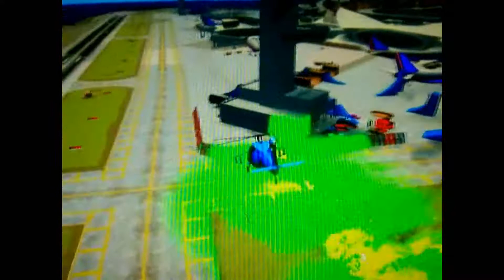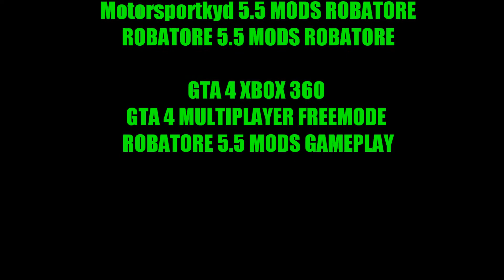GTA 4 5.5 MODS GAMEPLAY! ROBATORE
ROBATORE 5.5 MODS
ROBATORE.WEBS.COM
GTA IV WE MOD BETTER

SHOUTOUT TO gamefreak00747
SHOUTOUT TO Motorsportkyd

players
drabestwayne 5.4 MODS ROBATORE
Motorsportkyd 5.5 MODS ROBATORE
ROBATORE 5.5 MODS ROBATORE

GTA 4 MULTIPLAYER FREEMODE
ROBATORE 5.5 MODS GAMEPLAY